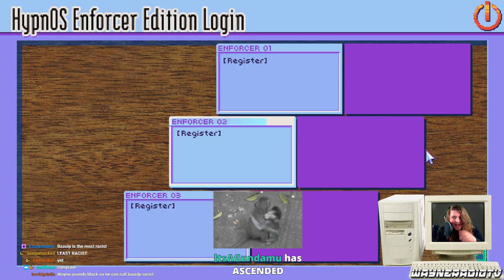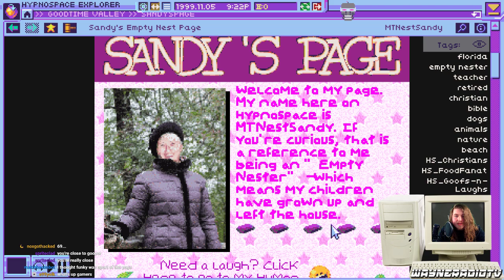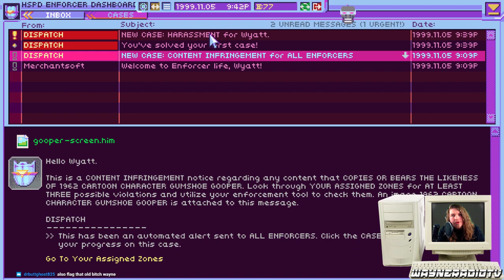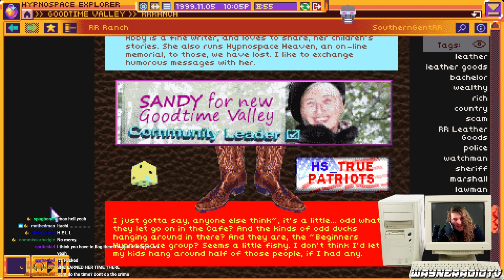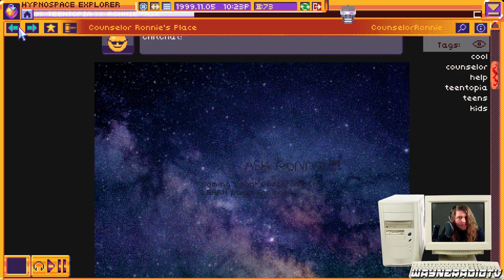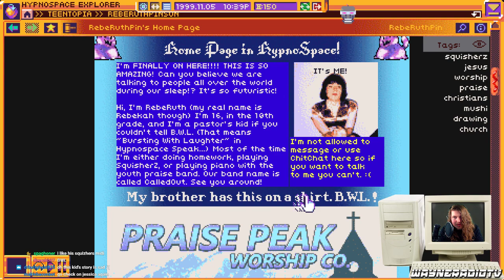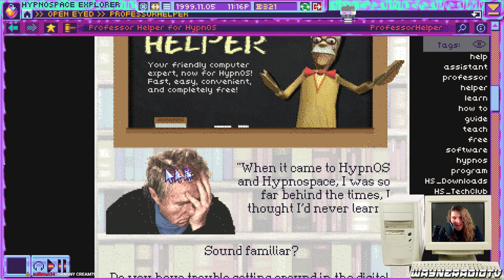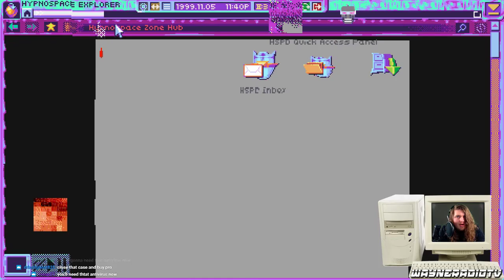Wayneradiotv - Hypnospace Outlaw Stream (Part 1)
Wayne heads into the creative and retro world on Hypnospace Outlaw. Let's test his reading comprehension. Originally streamed: 5/1/2019. Original Title: "Scouring the Sleep Web - wayneradiotv is BACK".